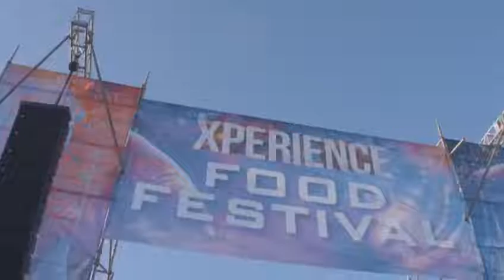Problem Child Vlog Trinidad 2020 Episode 2